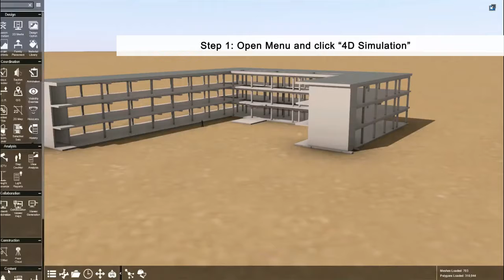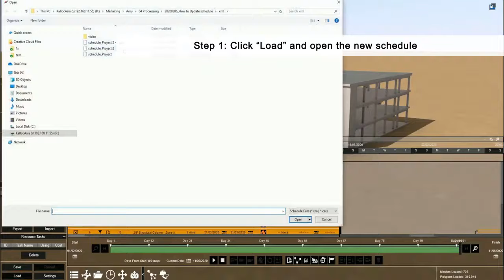How to Load Schedule from Primavera P6, MS Project, and ASTA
In this tutorial, you would learn:
00:09   How to load a .xml exported from Microsoft Project / Primavera P6 / Asta Powerproject
00:19   How to Update the .xml into Fuzor
                  - Reload
00:43        - Load: Append
01:05        - Merge by ID
01:19        - Overwrite
01:33        - Drag and Drop